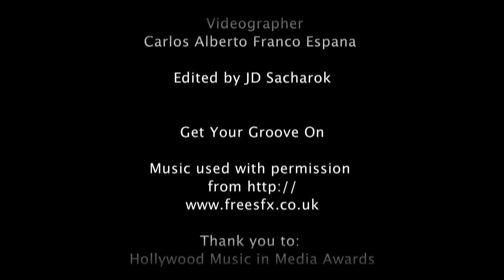Hollywood Music in Media Awards 2012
Hollywood, CA, Thursday, November 15, 2012, Shine On Hollywood Magazine (SOHM) - Exclusive remarkable interview with nominees at the Hollywood Music in Media ( HMMA ), a red carpet event at The Fonda Theater.

Your Host
Lisa M.Berman

Produced by Arnold G and Carlos Alberto Franco Espana

Videographer
Carlos Alberto Franco Espana

Edited by JD Sacharok

Thank you to:
Hollywood Music in Media Awards
Red Carpet Attendees
AGEP Music Group

Shine On Hollywood Magazine (SOHM) division of AGEP Music / AGEP Group

Shine On Hollywood Magazine (C) 2012 By A&G Entertainment Productions -- AGEP Music Group and A&G Records. All Rights Are Reserved. Violation of copyrights are publishable by law.